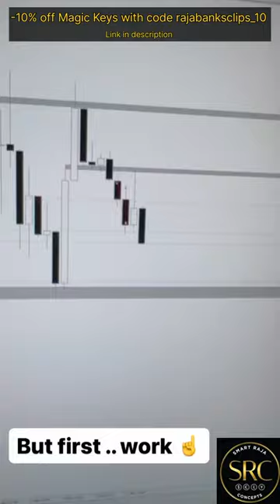Simulation session in progress.. 🔂💻💸 - check link for discount on software